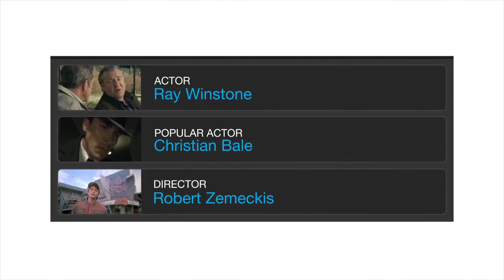Beowulf MOVIE SCENE - Slaying the Dragon 2007 HD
CLIP DESCRIPTION:
Beowulf (Ray Winstone) battles a dragon in order to save his kingdom.

FILM DESCRIPTION:
In the age of heroes comes the mightiest warrior of them all, Beowulf. After destroying the overpowering demon Grendel, he incurs the undying wrath of the beast's ruthlessly seductive mother, who will use any means possible to ensure revenge. The ensuing epic battle resonates throughout the ages, immortalizing the name of Beowulf.

CREDITS: TM & © Paramount (2007)
Cast: Ray Winstone
Director: Robert Zemeckis
Producers: Roger Avary, Steven J. Boyd, Neil Gaiman, Jacqueline M. Lopez, Josh McLaglen, Jack Rapke, Martin Shafer, Steve Starkey, Peter M. Tobyansen, Robert Zemeckis, Jacob Peratrovich Screenwriters: Neil Gaiman, Roger Avary, Anonymous

The MOVIESCENE channel is the largest collection of licensed movie clips on the web.
Here you will find unforgettable moments, scenes and lines from all your favorite films.
Made by movie fans, for movie fans.